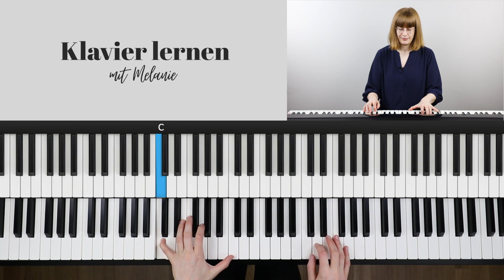Klavier spielen für Entspannung und innere Ruhe 🧘‍♀️🎶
✅ Endlich frei Klavier spielen (leicht fortgeschrittener Minikurs zum Improvisieren)

Meditationsmusik am Klavier spielen 🧘‍♀️🎶
Du möchtest gerne ruhige Klaviermusik als Entspannungsmusik am Klavier spielen? In diesem Tutorial lernst du ein meditatives Klavierpattern kennen mit dem du gut Klavier spielen und entspannen kannst. Vom Stil her klingt es ähnlich wie das, was in Relax Piano Playlists gespielt wird.
00:00 Einleitung
01:20 Begleitmuster für die Klaviermeditation
03:01 Töne rechte Hand + Notenwerte
05:38 Trick bei schrägen Tönen
06:43 Klänge erforschen
08:05 Weitere Notenwerte
10:32 Terzen einsetzen
11:23 Improvisieren mit Sexten
11:58 Improvisieren mit Triolen

🎵 Weitere schöne Klavier Tutorials 🎵